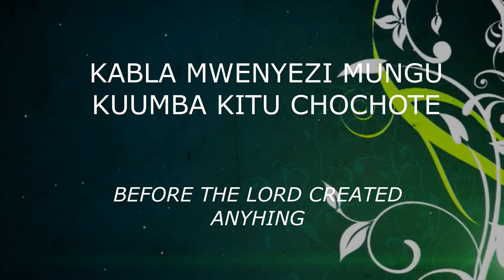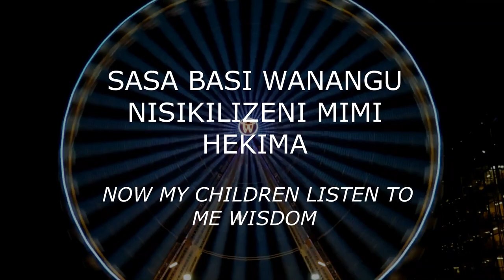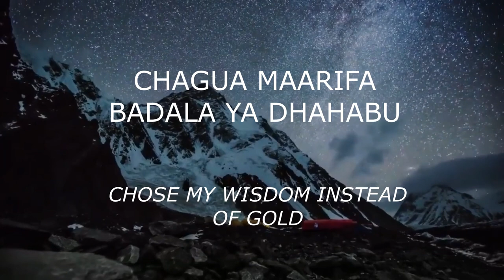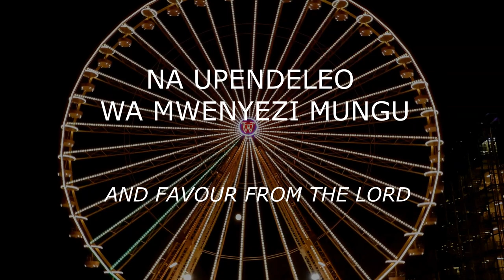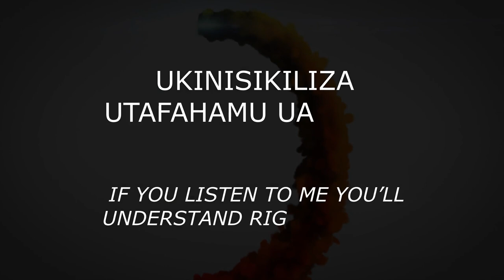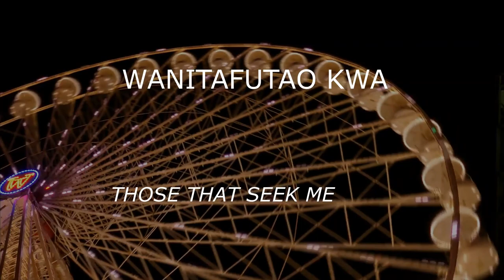Begining of wisdom (Proverbs 9:10)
Remember, the fear of God is the beginning of wisdom, and wisdom is to depart from evil. “The path of the righteous are directed by the Lord; and as many as are led by the Spirit of God are God's children